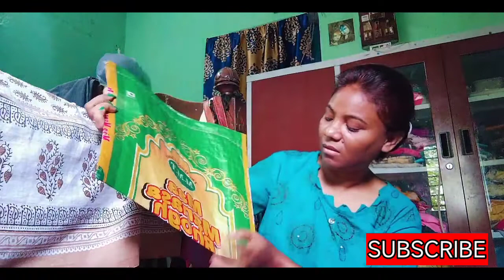অর্ধেক রাতে ঘুমের ঘরে সে কি কান্ড।সকালে কি কি করলাম#rimiritivlogs